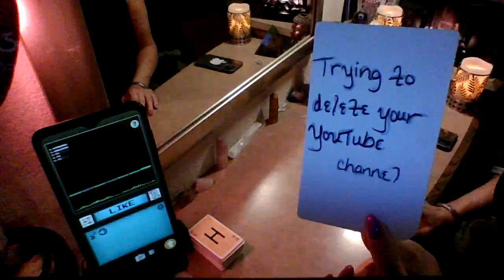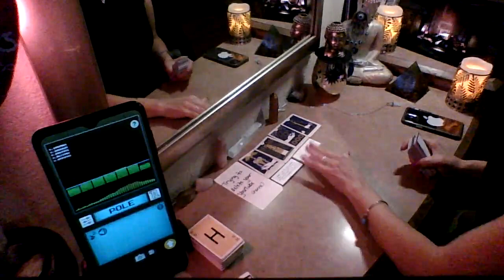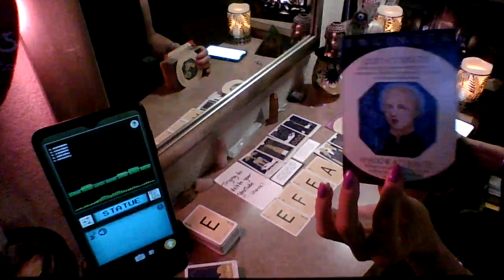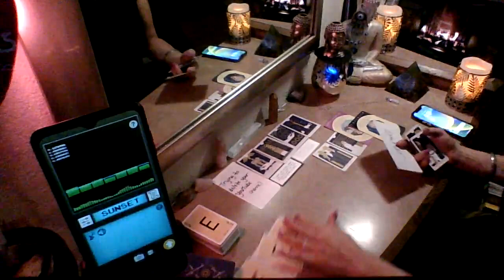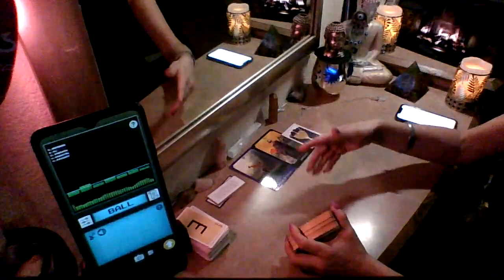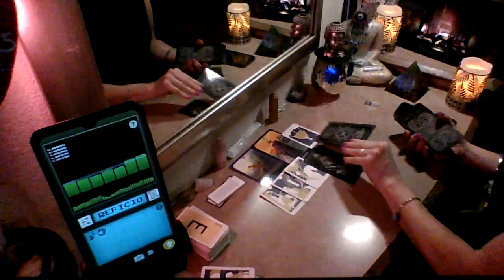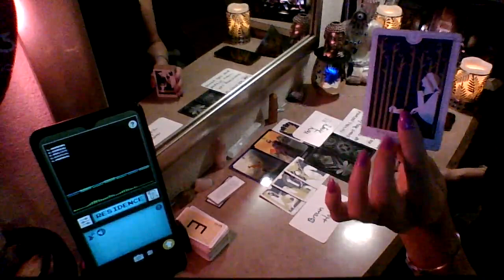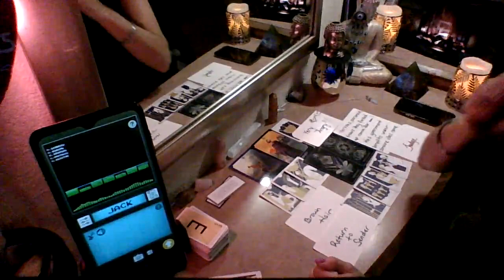Deportation, loss of business, and freedom. Was it worth attacking a chosen one? NOPE!